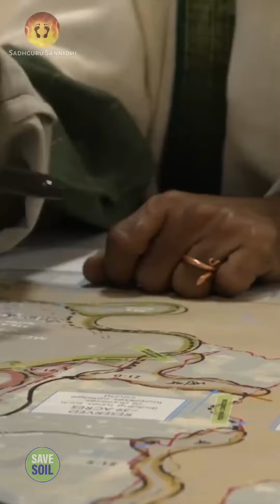Creating a Yogic City.